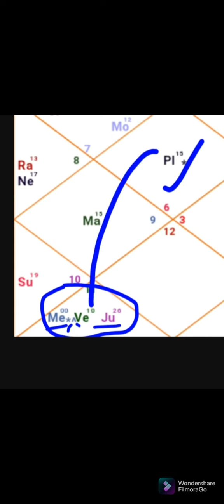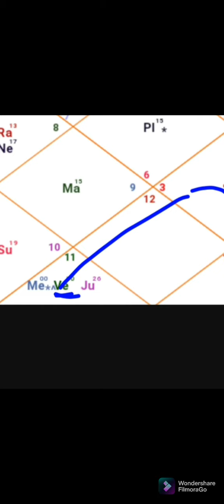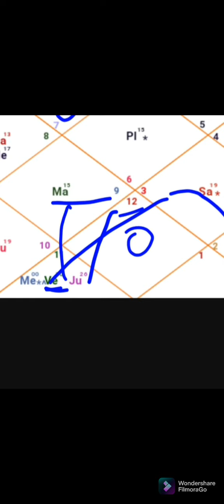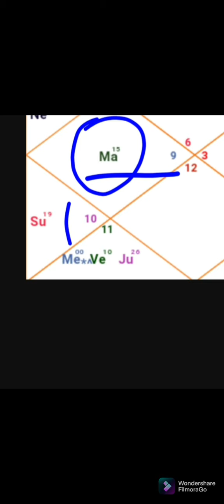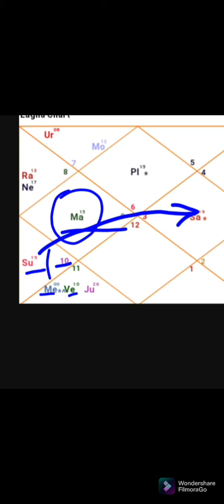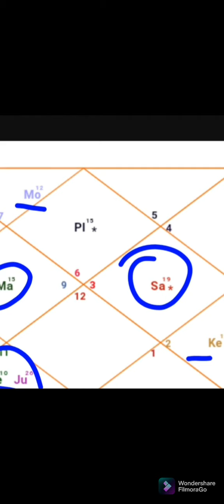😇Business Totaled/Wife turned Estranged/जातकका व्यापार खत्म/स्त्री छोड़ कर चली गई#Palm Blog#Astrolgy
धीरज धर्म मित्र और नारी आपतकाल परखिए चारी/6th House being Malefic